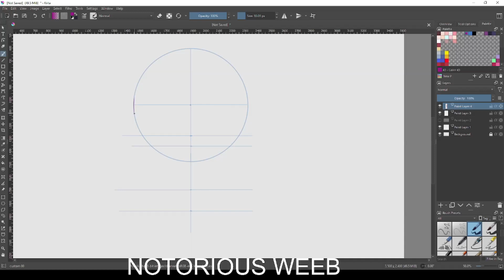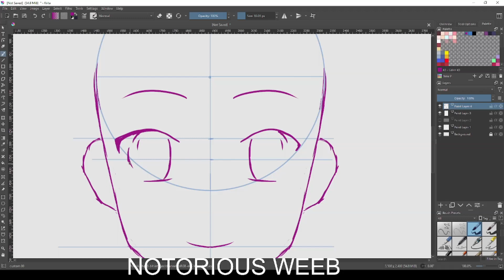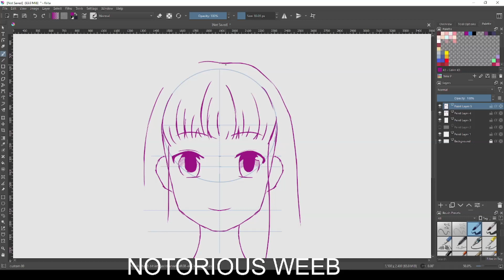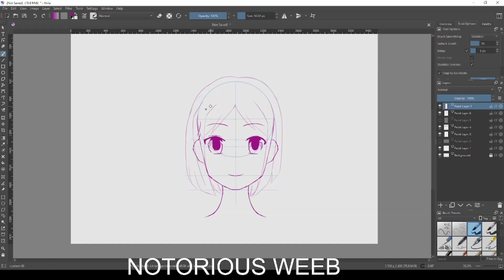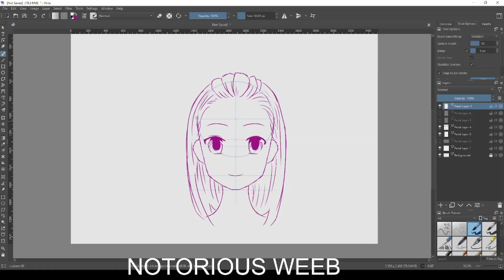practicing how to draw anime girl hair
tools:
huion hs611
krita

alt title: Drawing Anime Girl Hair: Techniques and Inspiration

In this video, you'll learn how to draw anime girl hair like a pro! Follow along as we show you step-by-step techniques for creating beautiful hairstyles that will make your anime characters stand out. From basic styles to more complex designs, we've got you covered. Whether you're a beginner or an experienced artist, you'll find plenty of tips and tricks to take your anime hair drawing skills to the next level. So grab your pencils and let's get started!